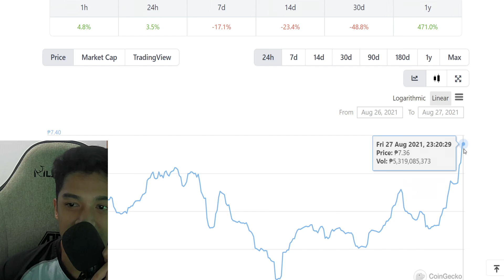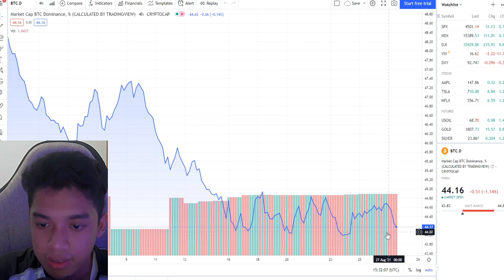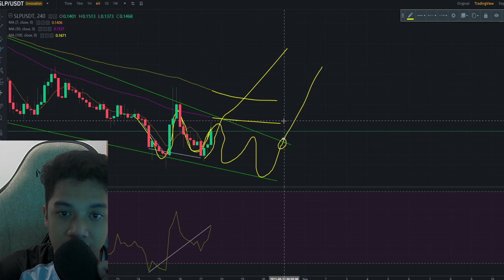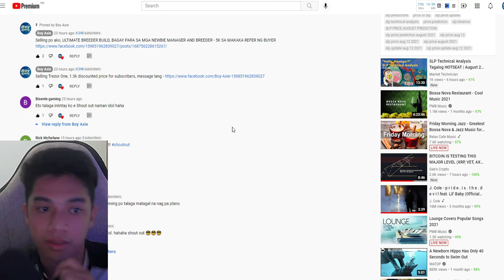SLP UPDATE AUG 28 2021 - TUMATAAS NABA?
MGA LODS, BAKA MAY MAKATULONG

Selling po ako, ULTIMATE BREEDER BUILD, BAGAY PARA SA MGA NEWBIE MANAGER AND BREEDER - 5K SA MAKAKA REFER NG BUYER

ETO PO YUNG LINK KUNG SAAN KAYO PWEDE BUMILI NG TREZOR WALLET (PROTEKTAHAN MO WALLET MO, IWASAN MAHACK)
Message my page po kung gusto mo magpareserve/bumili ng Trezor

Lahat po ng nabanggit ko sa aking video ay personal ko na mga opinion.